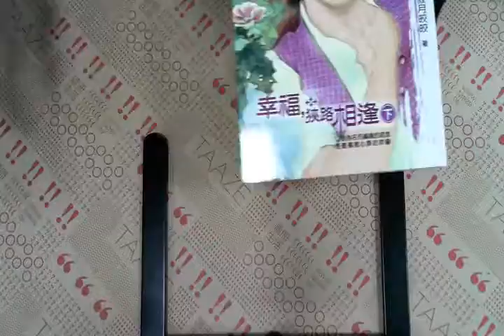TAAZE｜幸福，狹路相逢（上冊） 二手書書況 9789866263613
TAAZE｜讀冊生活網路書店「幸福，狹路相逢（上冊）」，找二手書請至